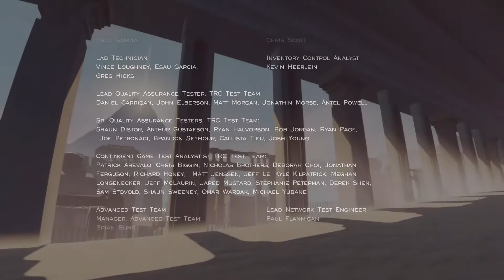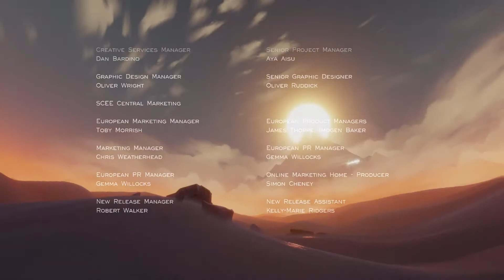We did it | Journey: Part 6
What's up everybody! How you doing today! I will always remember you New Best Friend,you will be missed.

Follow here